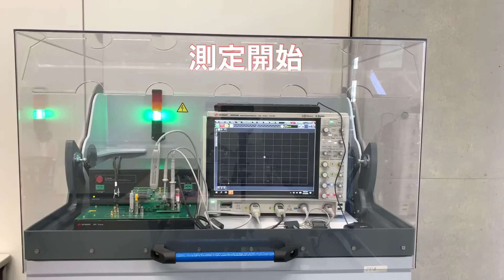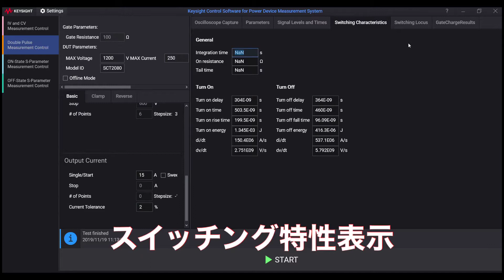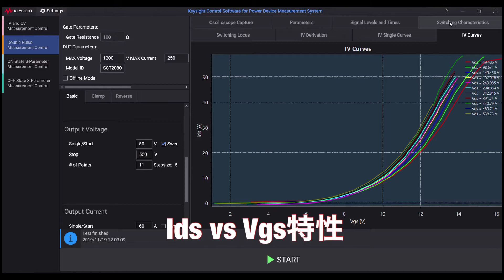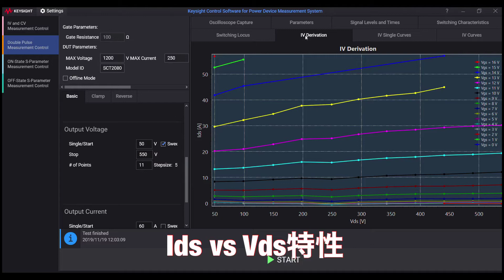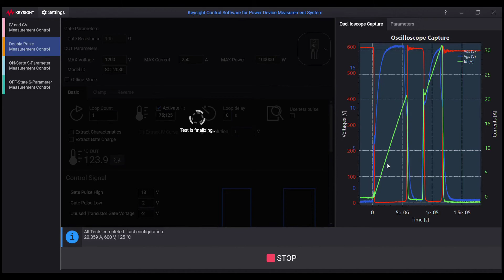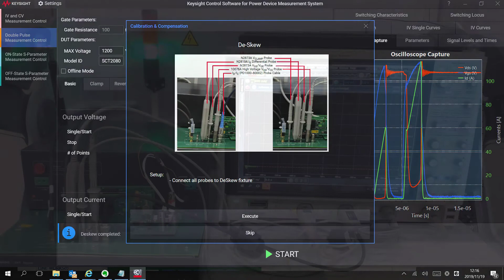PD1500A ダブルパルス・テスタ 基本操作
PD1500A ダイナミック・パワーデバイス・アナライザ／ダブルパルス・テスタの基本操作を紹介します。